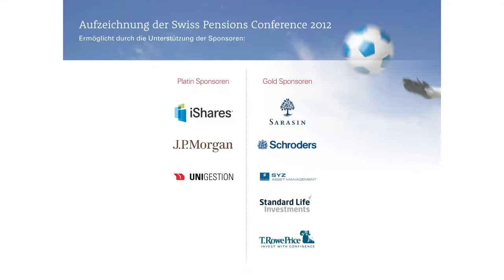Fundmanager trifft Club Präsident - wie hilft man dem Zufall optimal auf die Sprünge?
Bernhard Häusler, Präsident FC Basel und Gregor Greber